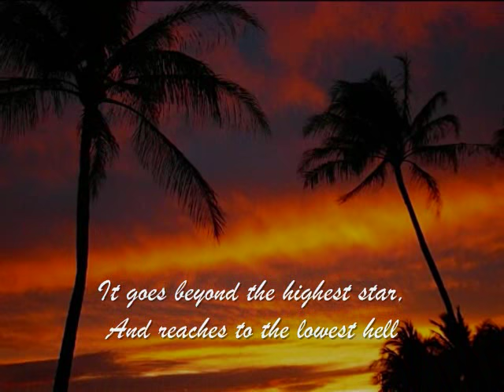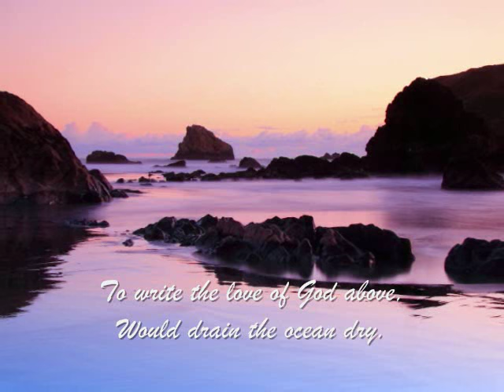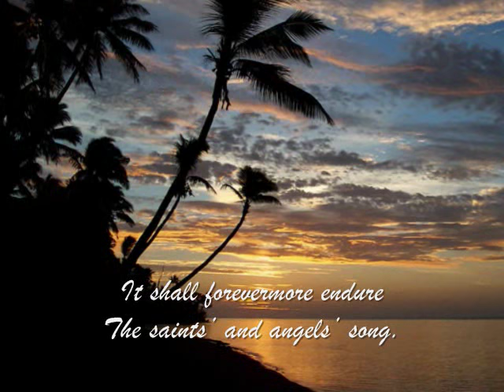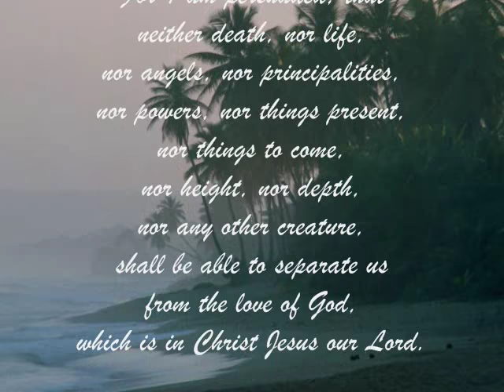The Love of God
When years of time shall pass away,
And earthly thrones and kingdoms fall,
When men, who here refuse to pray,
Redeeming grace to Adam's race—